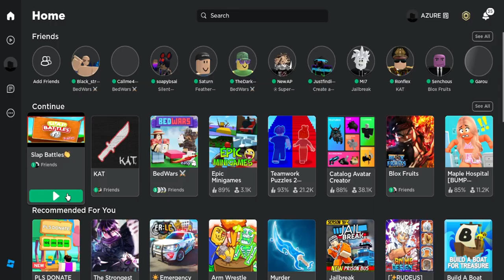overkill gameplay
i just got 1000 robux so i decided to get over kill watch the vid to see how it goes. like and sub!